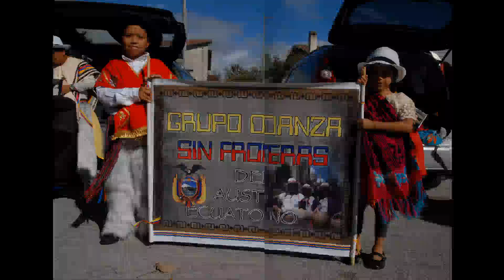AUGURI SIG LUIGI